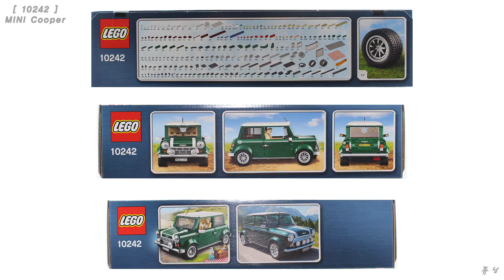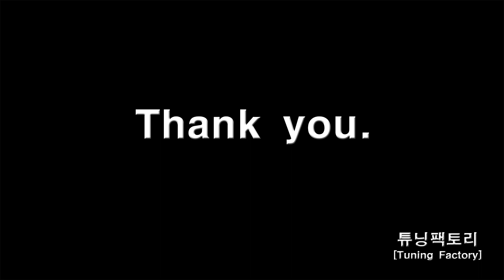LEGO 10242 - MINI Cooper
LEGO[10242]-MINI Cooper Review